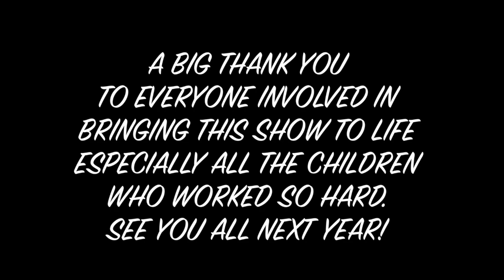ShowBiz Academy Back Stage Tour With Taylor Rock